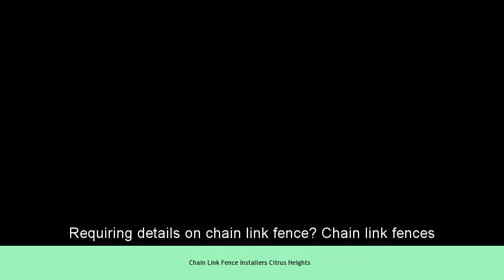Chain Link Fence Installers Citrus Heights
Interested in Chain Link Fence Installers Citrus Heights
Near by MT Vernon Memorial Park and Close distance to Sunrise Mall
Just off Greenback Lane, Madison Avenue and Sunrise Boulevard IN Citrus Heights.
5 Best Chain Link Fence Installers - Citrus Heights CA | Costs & Reviews
the Best Chain Link Fence Installers in Citrus Heights, CA on HomeAdvisor. Compare Homeowner Reviews from 5 Top Citrus Heights Chain Link Fence ...
17 Best Fence Companies and Contractors - Citrus Heights CA ...
the Best Fence Contractors in Citrus Heights, CA on HomeAdvisor. ... Comment: I have a chain link fence/gate for RV access that needs to be replaced.
Best Chain link fence in Citrus Heights, CA - Yelp
on Chain link fence in Citrus Heights, CA - US Fence, Linmoore Fencing, ... Superior Fence Construction & Repair, Sacramento Valley Fencing, Fence ...
US Fence - 32 Photos - Fences & Gates - Citrus Heights, CA - Phone ...
U.S. Fence, we specialize in install, repair, restoration, fabrication of all iron, wood, chain link fencing. We use quality materials with a wide range of options.
LOWE'S OF CITRUS HEIGHTS - Fences. Fence Contractor - Citrus ...
past project info for LOWE'S OF CITRUS HEIGHTS - Fences including photos, cost ... Chain Link Fence Repair. Fence Construction. Fence Repair. Fencing.
Close to Orangevale, Carmichael, Antelope and Fair Oaks.
Located within 95610 and 95621
Chain Link Fence Sacramento, Chain Link Sacramento
Companies Chain Link fence and fencing division specializes in all types of Chain Link fence services in Sacramento California. Some of our other products ...
Fence Rocklin, Fence Installers, Chain Link Fence, Fence Companies ...
to Cal Sierra Fence, We are the premier fence and gate installation and ... Newcastle, Colfax, Auburn, Citrus Heights, Orangevale, Sacramento, Folsom, ... Complete Wood, Wrought Iron, Chain Link, Corral Fence & Gate Contractor.
Fence Repair - Roseville Ca: Superior Fence Construction and Repair
and Roseville's premier fence contractor offering wood, chain link, and iron fence installation and repair.
Chain Link Fence Installation Citrus Heights - YouTube
Link Fence Installation Citrus Heights. ... 9 Edible School Supplies! Weird Ways To Sneak Food Into ...
Areacode 916
Best 15 Fence Contractors in Citrus Heights, CA | Houzz
627 Citrus Heights, CA fence contractors to find the best fence ... Aluminum Fence Installation; Chain Link Fence Installation; Fence Sales; Vinyl Fence ...